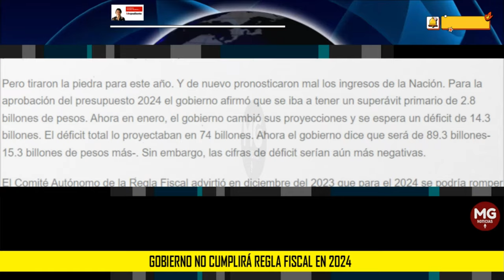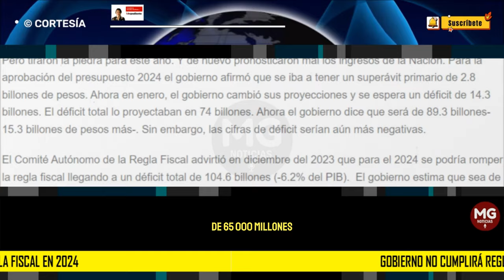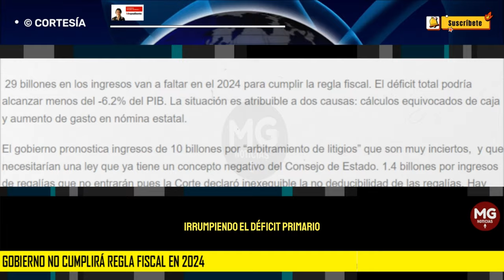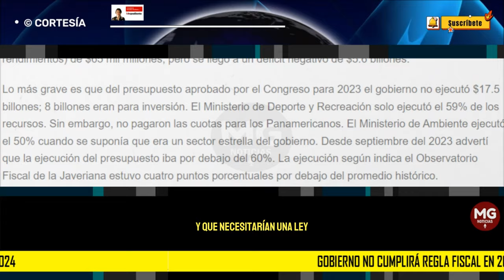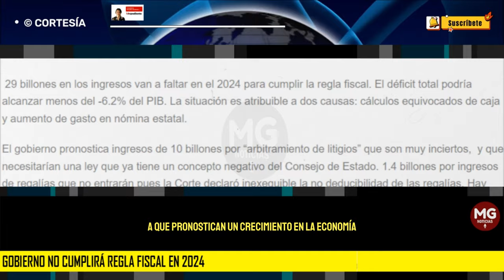GOBIERNO NO CUMPLIRÁ REGLA FISCAL EN 2024 🚨 Paloma Valencia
El gobierno nacional viene proyectando mal las variables macroeconómicas del país desde el 2023. Hacienda estimó para 2023 un crecimiento económico del 1.8%, la proyección del Plan Financiero en febrero del 2024 lo calculó en 1.2%; al final fue de 0.6%. Dijeron que las importaciones iban a caer en -15%, pero la contracción resultó en -18%. Los ingresos tributarios tampoco fueron bien proyectados. Presupuestaron ingresos tributarios para 2023 de $273.3 billones, pero se lograron $262.2 billones ($11 billones menos). Pronosticaban un superávit primario (no se tienen en cuenta intereses de deuda ni rendimientos) de $65 mil millones, pero se llegó a un déficit negativo de $5.6 billones.